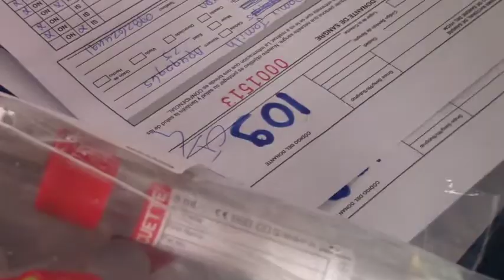Donación de sangre sobrepasó las expectativas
La campaña denominada “Date a los demás, dona sangre” promovida por el MSP y el hospital de Girón, sobrepasó la expectativa, lo cual causó satisfacción en los organizadores. El objetivo es contar con una población sensibilizada sobre los beneficios que conlleva la donación voluntaria, altruista y no remunerada de sangre. Se tenia previsto recibir las donaciones hasta las 14h00, pero por la asistencia de voluntarios se extendió una hora más.